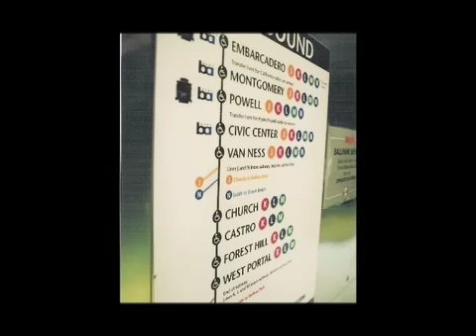RJD2 - Chicken Bone Circuit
A journey around the SF Bay Area, led by the sounds of hip hop producer RJD2.